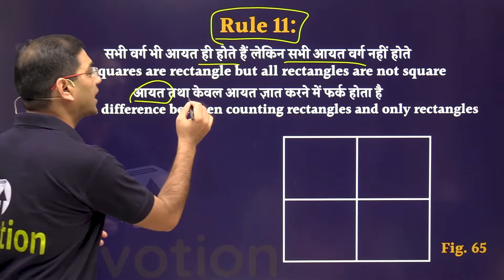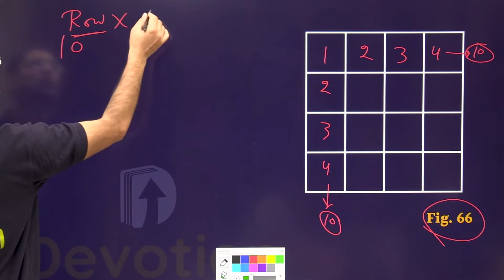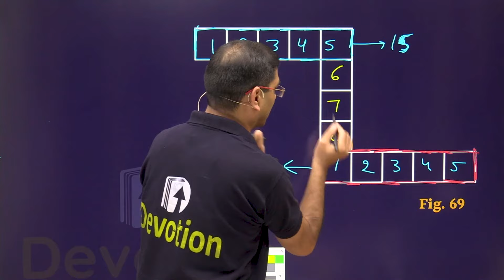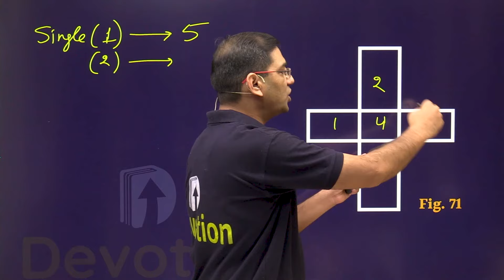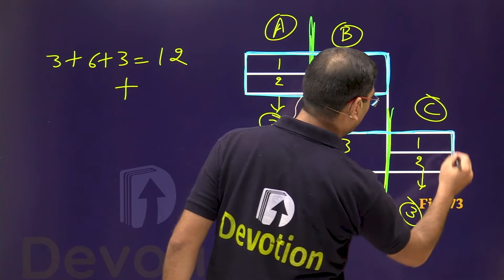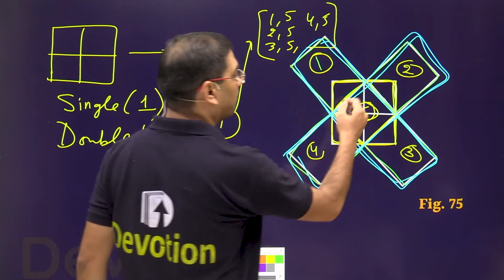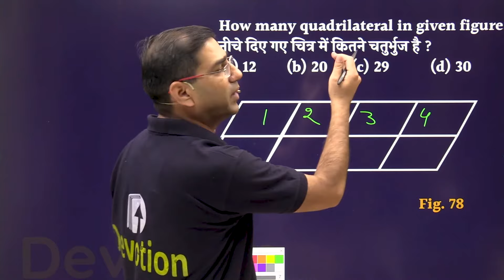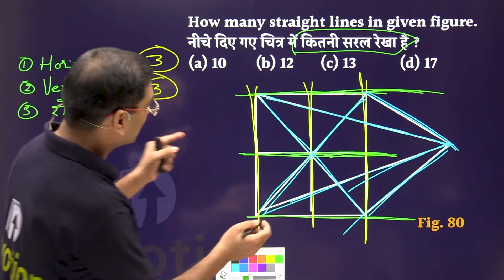[11] Counting Figures -5 | RRB NTPC Reasoning | Devotion Institute | Mahendra Khandelwal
RRB NTPC की तैयारी कर रहे छात्रों के लिए एक धमाका..!!!
पूरा Reasoning का syllabus एक दम FREE. !!
55 दिनों में सम्पूर्ण तैयारी...!!
30 में से 30 अंक पक्के..!!!

About Devotion Institute:
Devotion is a premier institute for preparation of all competitive examinations especially Railway, Bank and SSC exams.